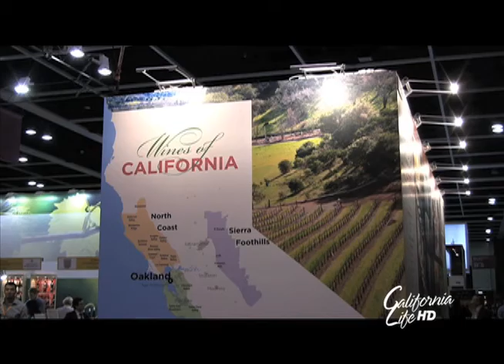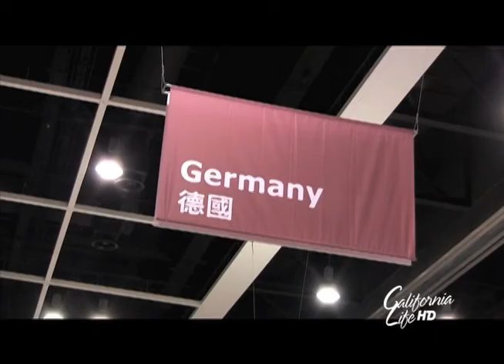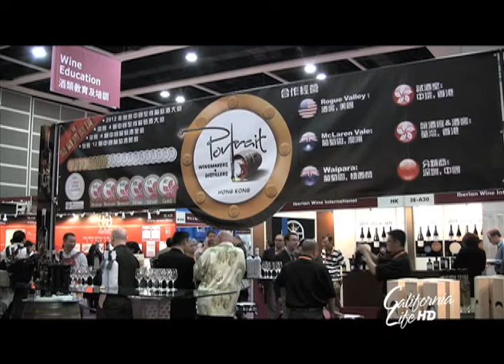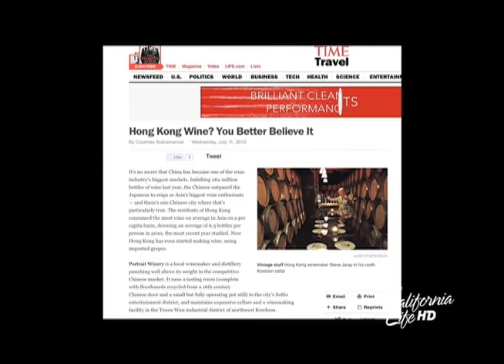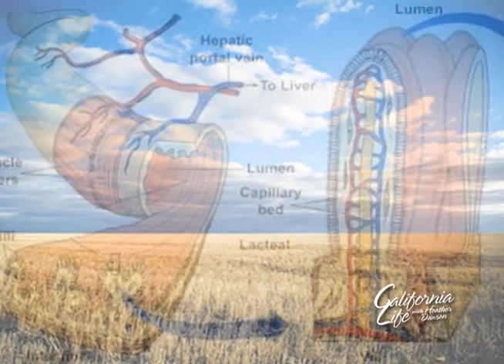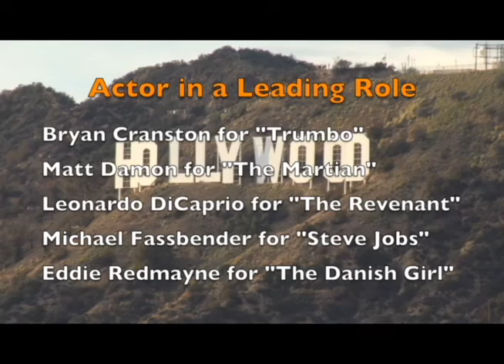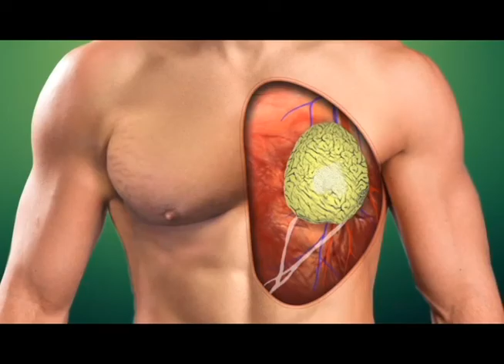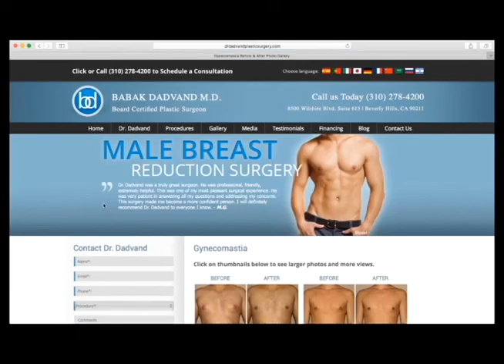California Life HD | Episode 341: Oscar Night preview & wine tasting in Hong Kong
On this episode of California Life with Heather Dawson ~ with Hollywood's biggest night now just a little over a week away, we have a look at the movies and movie stars that made this year's list of Oscar nominees.

Plus, how a Beverly Hills doctor is tackling men's image and body issues in a natural way.

Then, we head to Hong Kong for wine tasting from every region of the world.

And, he's a musician and physician on a mission! Dr. Kenny Davin Fine discusses how to keep gluten out of your diet for good!